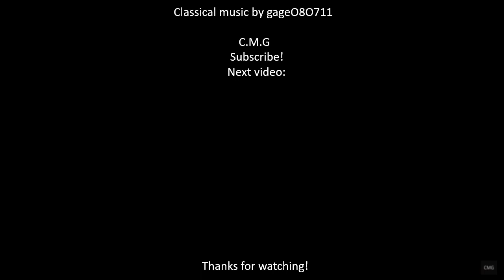Rossini - The Barber Of Seville - Overture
The Barber of Seville, or The Useless Precaution is an opera buffa in two acts by Gioachino Rossini with an Italian libretto by Cesare Sterbini. The libretto was based on Pierre Beaumarchais's French comedy The Barber of Seville (1775). The première of Rossini's opera (under the title Almaviva, o sia L'inutile precauzione) took place on 20 February 1816 at the Teatro Argentina, Rome, with designs by Angelo Toselli.

Rossini's Barber has proven to be one of the greatest masterpieces of comedy within music, and has been described as the opera buffa of all "opere buffe". After two hundred years, it remains a popular work.

Rossini's opera recounts the events of the first of the three plays by French playwright Pierre Beaumarchais that revolve around the clever and enterprising character named Figaro, the barber of the title. Mozart's opera The Marriage of Figaro, composed 30 years earlier in 1786, is based on the second part of the Beaumarchais trilogy. The first Beaumarchais play was originally conceived as an opéra comique, but was rejected as such by the Comédie-Italienne. The play as it is now known was premiered in 1775 by the Comédie-Française at the Théâtre des Tuileries in Paris.

Other operas based on the first play were composed by Giovanni Paisiello (in 1782), by Nicolas Isouard in 1796, and then by Francesco Morlacchi in 1816. Though the work of Paisiello triumphed for a time, only Rossini's version has stood the test of time and continues to be a mainstay of operatic repertoire. On 11 November 1868, two days before Rossini's death, the composer Constantino Dall'Argine [es] (1842–1877) premiered an opera based on the same libretto as Rossini's work, bearing a dedication to Rossini. The premiere was not a failure, but critics condemned the "audacity" of the young composer and the work is now forgotten.

Gioachino Antonio Rossini  born 29 February 1792 and died 13 November 1868. Rossini was an Italian composer who gained fame for his 39 operas, although he also wrote many songs, some chamber music and piano pieces, and some sacred music. He set new standards for both comic and serious opera before retiring from large-scale composition while still in his thirties, at the height of his popularity.

Born in Pesaro to parents who were both musicians (his father a trumpeter, his mother a singer), Rossini began to compose by the age of 12 and was educated at music school in Bologna. His first opera was performed in Venice in 1810 when he was 18 years old. In 1815 he was engaged to write operas and manage theatres in Naples. In the period 1810–1823 he wrote 34 operas for the Italian stage that were performed in Venice, Milan, Ferrara, Naples and elsewhere; this productivity necessitated an almost formulaic approach for some components (such as overtures) and a certain amount of self-borrowing. During this period he produced his most popular works, including the comic operas L'italiana in Algeri, Il barbiere di Siviglia (known in English as The Barber of Seville) and La Cenerentola, which brought to a peak the opera buffa tradition he inherited from masters such as Domenico Cimarosa and Giovanni Paisiello. He also composed opera seria works such as Otello, Tancredi and Semiramide. All of these attracted admiration for their innovation in melody, harmonic and instrumental colour, and dramatic form. In 1824 he was contracted by the Opéra in Paris, for which he produced an opera to celebrate the coronation of Charles X, Il viaggio a Reims (later cannibalised for his first opera in French, Le comte Ory), revisions of two of his Italian operas, Le siège de Corinthe and Moïse, and in 1829 his last opera, Guillaume Tell.

Rossini's withdrawal from opera for the last 40 years of his life has never been fully explained; contributary factors may have been ill-health, the wealth his success had brought him, and the rise of spectacular grand opera under composers such as Giacomo Meyerbeer. From the early 1830s to 1855, when he left Paris and was based in Bologna, Rossini wrote relatively little. On his return to Paris in 1855 he became renowned for his musical salons on Saturdays, regularly attended by musicians and the artistic and fashionable circles of Paris, for which he wrote the entertaining pieces Péchés de vieillesse. Guests included Franz Liszt, Anton Rubinstein, Giuseppe Verdi, Meyerbeer and Joseph Joachim. Rossini's last major composition was his Petite messe solennelle (1863). He died in Paris in 1868.